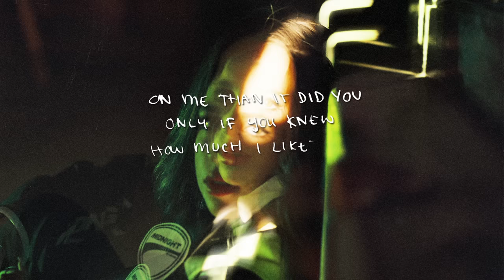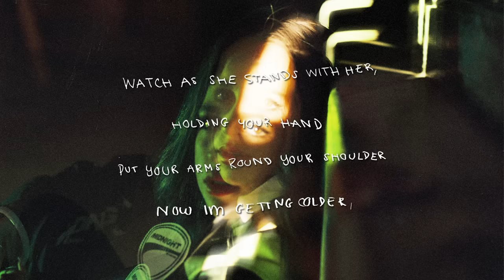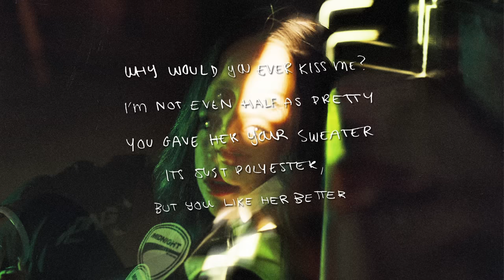Tate McRae - Heather (the bedroom sessions (Audio))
here is a stripped back version of heather by conan gray that I recorded in my bedroom. I rlly hope you like it. love you guys so much :)

my first EP 'all the things i never said' is out now, listen